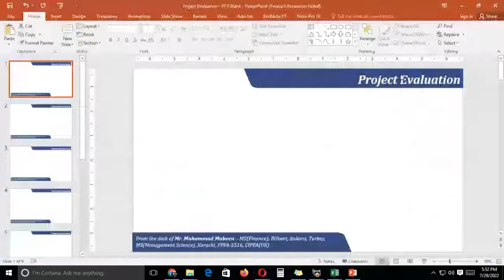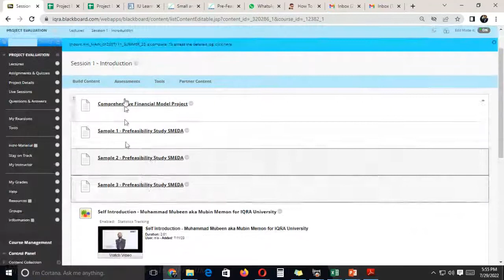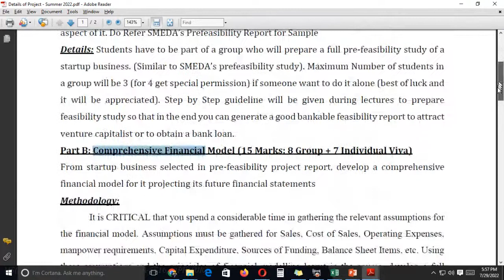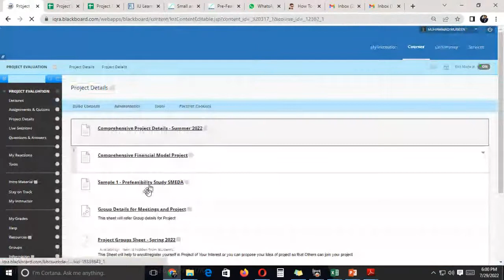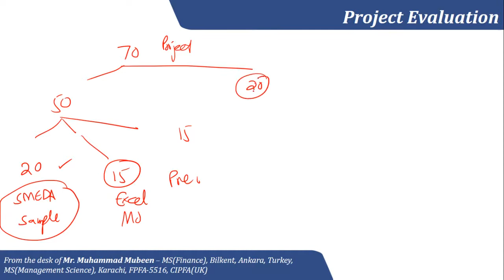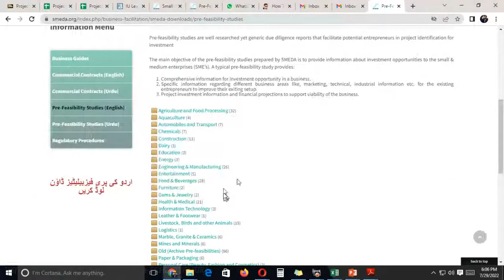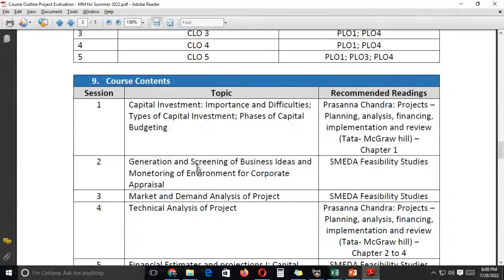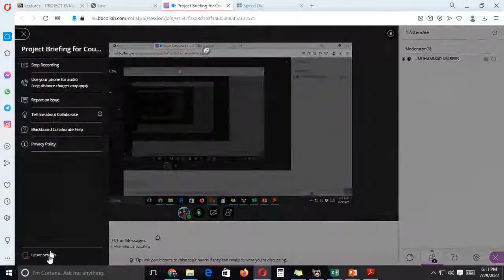Project Evaluation Briefing for Final Project